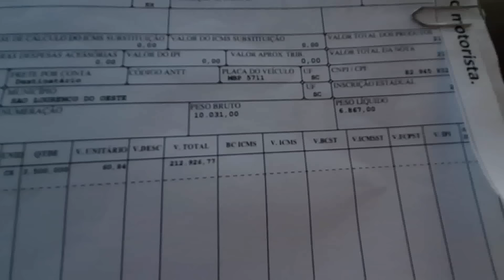SUBIMOS VAZIO, NOVAMENTE MAIS AGORA CONSEGUIMOS CARREGAR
Quer adquirir bonés e camisa do canal???
Então entre em contato com esse número-(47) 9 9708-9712

E aí galera gosta dos nossos projetos?
Deixa nós comentários suas opiniões e sua a ideias para nos ajudar em nosso projeto, seu comentário é muito importante!

Quer ajudar o canal?
Quer divulgar sua marca?
Quer fazer parte de um projeto?

📱Facebook Pagina: Diegokosmann